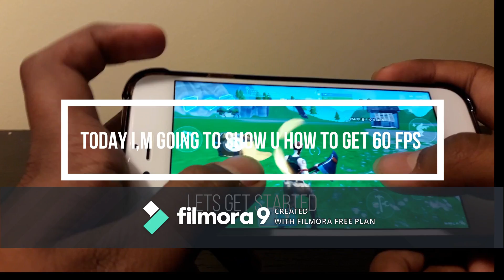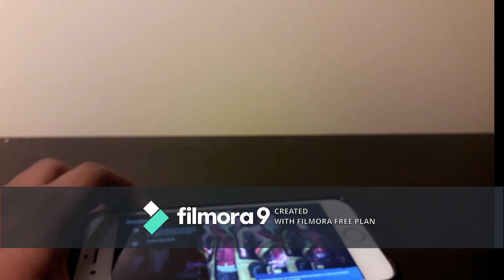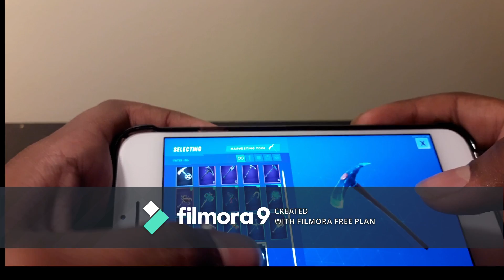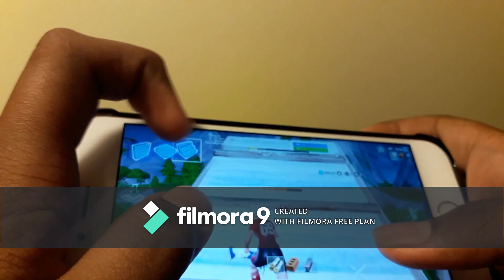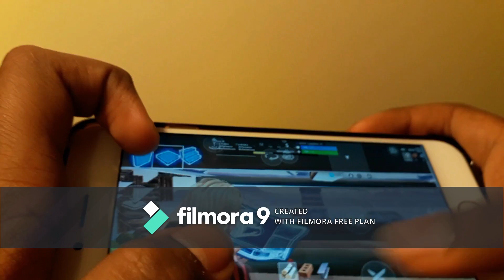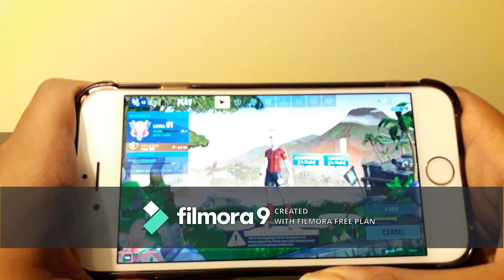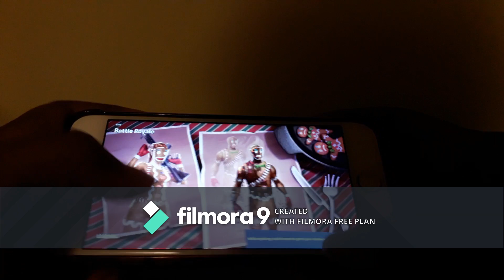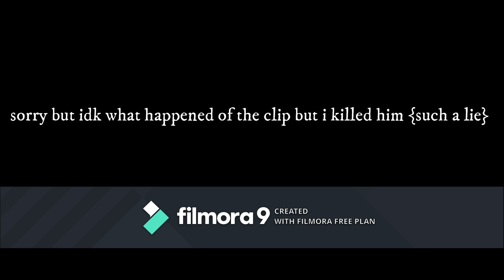how to get 60 fps glicth (no pc) (not getting band)